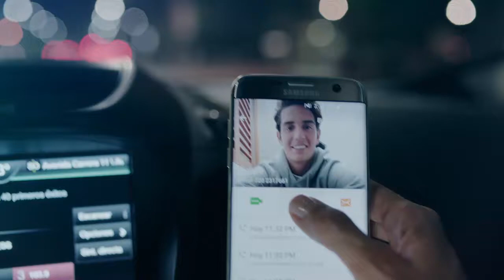Vive Smart Vive Samsung 30 SEG Cheil Central America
Rhayuela Films
Director: Jose Luis Rugeles
Cheil Central America